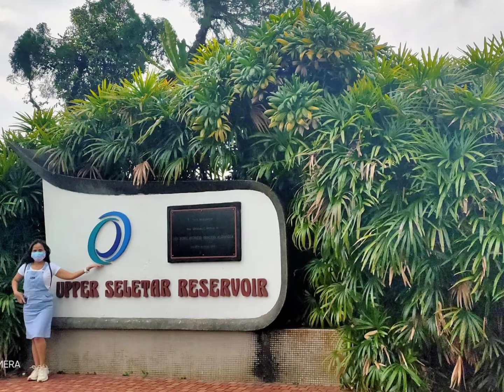MEMORIES IN SINGAPORE 🇸🇬🇸🇬